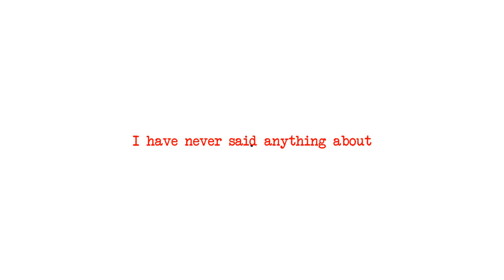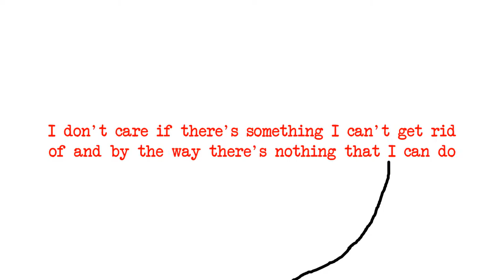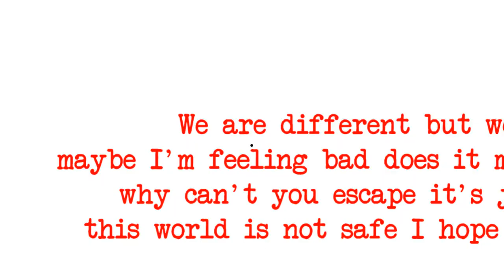【Oliver】 I Like It 【Vocaloid Original Song】 [ANIMATED VIDEO]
Lyrics:
What I like and what I do not, what I like it isn't my fault
What I like and what I do not, what I like

It was my first spring from then you never changed you're
always been too late I'm always who waits but
I'm not who you think I'm always alert I
talk wearing gloves and you're offending what I love

Why are you always so tough? It's too much I have had enough

If I do it's because I like it, because I like it, because I like it
if I did it's because I liked it, because I liked it, because I liked it
you can do it but you have to like it, you have to like it, you have to like it
if I'll do it's because I'll like it, because I'll like it, because I'll like it

I have never said anything about
your horrible tastes, did I said it loud?
I prefer you dead, sorry I can't help it
but you didn't flee yet, so I think you'll like it
I don't care what you think about me I'd
do it if I want, but I want to be free
what I have to do to make you understand? you don't
know you never knew that you don't know who I am
I don't care if some things I like are for kids
you said that to me so why don't you like them too?
I don't care if there's something I can't get rid
of and by the way there's nothing that I can do

We are different but we are the same
maybe I'm feeling bad does it make sense what I said?
why can't you escape it's just what you need
this world is not safe I hope you get what I mean
All those bitter words I said to you just now
they were not enough this is what I avow
maybe you can learn but it will be hard but
now you can't discern you're just a retarded